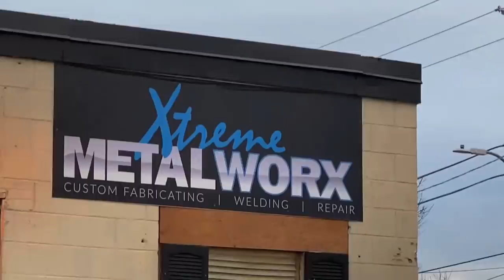Maverick X3 Quad WHEELIE!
My girlfriend @LauraaMennen_ and I decided to get out and enjoy some super cold mud! Wow was it deep! Then off to @XtremeMetalWorx to test out the new Maverick X3 wheelie ramp! I've wanted my Maverick X3 to wheelie for so long since it's so easy to do on the quad and dirt bike! Xtreme Metal Worx in London Ontario did an amazing job!